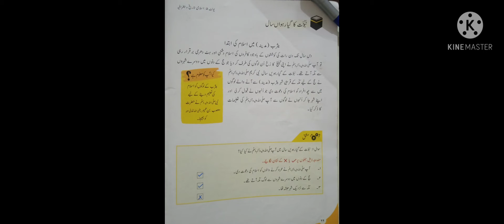Class IV Islamiat NABUWAT KA 11 SAAL video 4